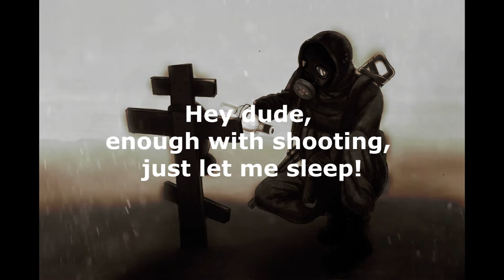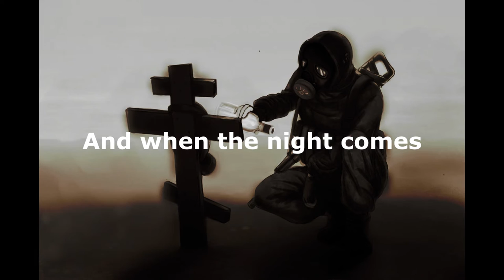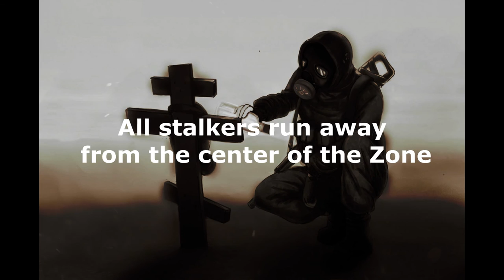S.T.A.L.K.E.R - Monolith Song Cover/Duet - w/ English Subs - SERGOV (RIP) TRIBUTE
As if losing Harambe was not hard enough, I lost my best stalker Sergov (RIP)
I promised I'd dedicate a song to him

Sorry if I sound like shit, I intentionally got shitfaced on absinthe and cheap vodka for the desired effect in true stalker fashion
Such is life in the zone

Кто тебе сказал, что мы враги
Молчаливы и немы в Припяти пути
Эй куда спешишь, сталкер брат, погоди
Выпей чарку надвоих со снайпером моим
Пр:
"Монолит" не любят, в "Монолит" стреляют
Только зов нам выжить помогает
И когда у нас наступает ночь
Все сталкеры бегут из центра зоны прочь
Монстры рядом ходят - не выйдешь погулять
Эй чувак харэ стрелять, лучше дай поспать
Рация трещит - "Долг" на штурм бежит
Кинь ты им гранату сверху, чтоб бежали от души
Пр.
Слева аномалия, что скажешь мне мой брат?
Счетчик Гейгера зашкалило я отступлю назад
Я болтами обкидаю это место, чтоб пройти
"Монолиту" помечаю безопасные пути

Hm D A - куплет
G D A Hm -припев

Kto tebe skazal, chto my vragi
Molchalivy i nemy v Pripjati puti
Jej kuda speshish', stalker brat, pogodi
Vypej charku nadvoih so snajperom moim
Pr:
"Monolit" ne ljubjat, v "Monolit" streljajut
Tol'ko zov nam vyzhit' pomogaet
I kogda u nas nastupaet noch'
Vse stalkery begut iz centra zony proch'
Monstry rjadom hodjat - ne vyjdesh' poguljat'
Jej chuvak harje streljat', luchshe daj pospat'
Racija treshhit - "Dolg" na shturm bezhit
Kin' ty im granatu sverhu, chtob bezhali ot dushi
Pr.
Sleva anomalija, chto skazhesh' mne moj brat?
Schetchik Gejgera zashkalilo ja otstuplju nazad
Ja boltami obkidaju jeto mesto, chtob projti
"Monolitu" pomechaju bezopasnye puti

Who told you we were enemies?
Silent and dumb,
On Pripyat way
Hey, why in a hurry?
Stalker, brother, wait!
Have a drink
with my sniper.
No one likes Monolith, everybody shooting us,
Only the Call helps us to survive.
And when the night comes
All stalkers run away from the center of the Zone.
Monsters hiding everywhere, can't even take a walk.
Hey dude, enough with shooting, just let me sleep!
The radio set crackles, Duty runs to begin the assault.
Throw a grenade - make 'em run a little faster.
The Call helps us to survive.
Anomaly on the left, tell me something, brother.
Geiger counter is crackling and I make a step back.
Throwing lots of bolts so I can find a safe way.
Marking for Monolith a safe paths.